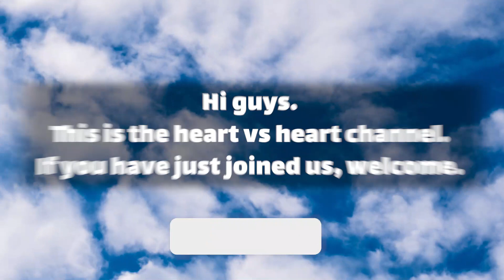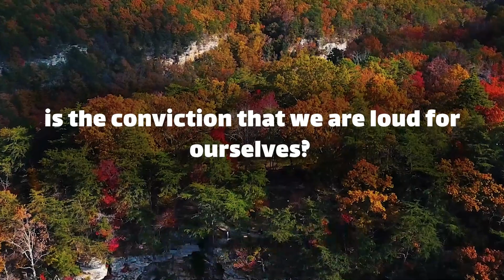😢❗ Twin Flame Tarot Reading 😣💔 I was taken back to you in a memory.. | DM TO DF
Text👇 💞🧡💝
Babe.
if you find someone you love in your life.
 then hang on to that love.
feels good to think about you.
 when I am warm in bed.
I feel us if you are filled up.
 That beside me fastest.
 and I think how great it would be.
 if it that rule.
 can't you see every step … (Continue in video 😍💟)
playlist👇 Message
⚡ TimeStamps Chapters⚡
00:00 LOVE
00:01 beginning of love
00:48 Message
divine masculine  💟
dm df 🤍
dm message to df today 💝
dm tarot 💞